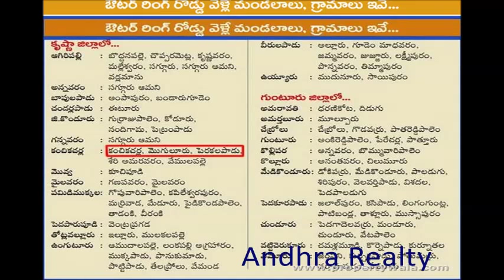CRDA Approved Plots in Moguluru Kanchikacherla